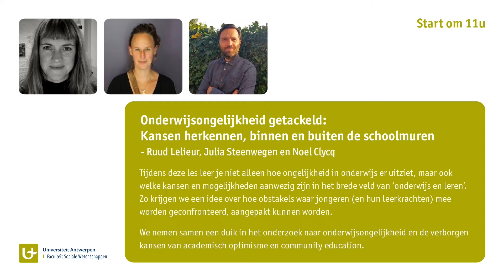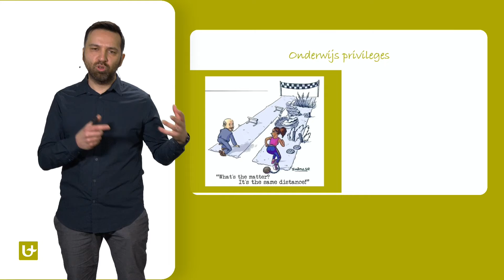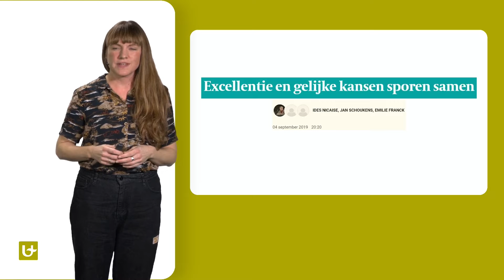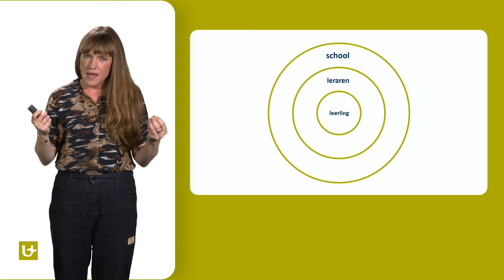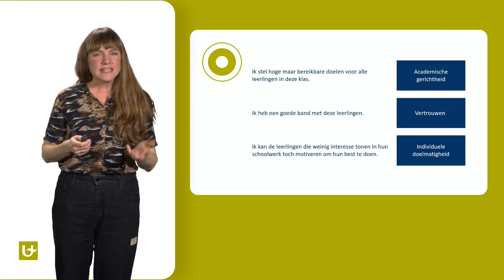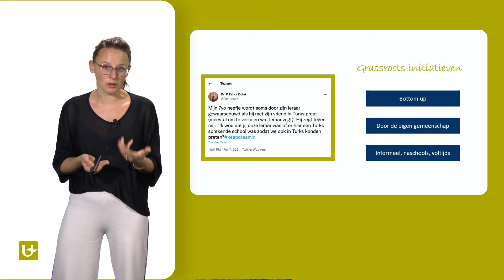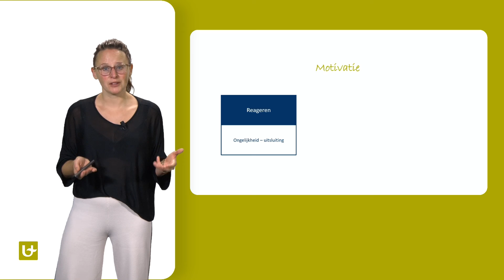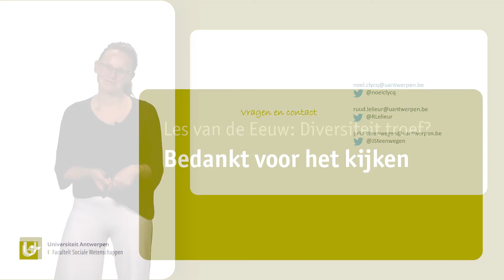Onderwijsongelijkheid getackeld: Kansen herkennen, binnen en buiten de schoolmuren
Ruud Lelieur, Julia Steenwegen en Noel Clycq

Tijdens deze les leer je niet alleen hoe ongelijkheid in onderwijs er uitziet, maar ook welke kansen en mogelijkheden aanwezig zijn in het brede veld van ‘onderwijs en leren’. Zo krijgen we een idee over hoe obstakels waar jongeren (en hun leerkrachten) mee worden geconfronteerd, aangepakt kunnen worden. We nemen samen een duik in het onderzoek naar onderwijsongelijkheid en de verborgen kansen van academisch optimisme en community education.​